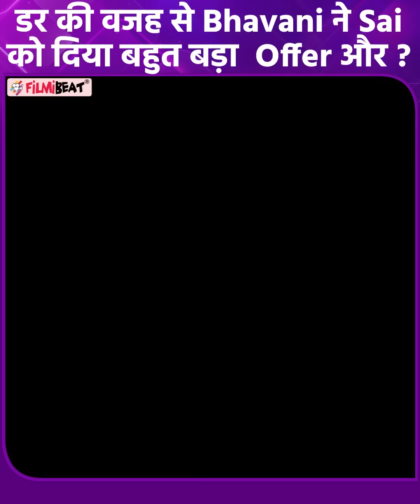Gum Hai Kisi Ke Pyar Mein 29th January Spoiler: Bhavani देगी Sai को Offer, क्या करेगी Pakhi ?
Gum Hai Kisi Ke Pyar Mein 29th January Spoiler: Bhavani will offer Sai, What will Pakhi do ? Sai reached Chavhan Niwas with lawyer, What will Virat Pakhi do ? Pakhi will shoot at Sai, What will Virat do ? Virat will support Pakhi, What will Sai do now ? Pakhi will take Vinu to London, what will Sai do?  Watch the sneak peek of the forthcoming episode, now on hotstar